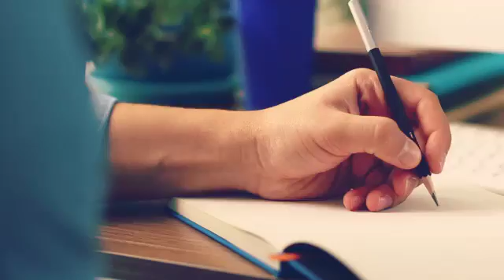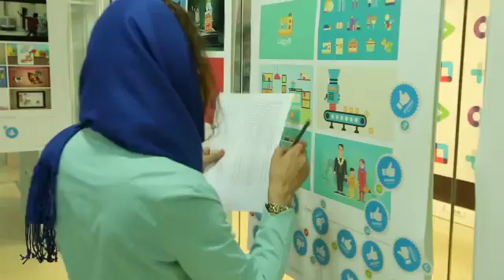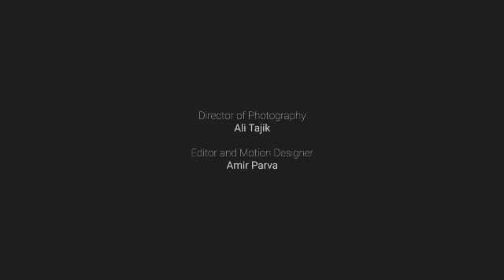گزارش هشتم‌ین دوره‌ی جهانی Bēhance Portfolio Reviews در تهران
شروع مراسم در ساختمان دیجی کالا با ویدیوی معرفی Bēhance همراه بود. در ادامه آرش حمیدی – دبیر رویداد و سرپرست بخش عکاسی – با معرفی امیر پروا – میزبان رویداد – سخنرانی کوتاهی از Bēhance، فلسفه وجودی آن و چگونگی شرکت آثار در رویداد داشت.

سپس گزارشی تصویری کوتاهی از هشتم‌ین دوره‌ی Bēhance برای حاضران به‌نمایش درآمد.
این رویداد که برای سومین بار در تهران اجرا می‌شود، با حضور ۱۵۰ شرکت‌‌کننده به میزبانی «امیر پروا» و با همکاری «آرش حمیدی» همراه بود. در کنار این دو نفر، «علیرضا میرهادی» سرپرستی بخش موشن گرافیک، «تکتم همتی» سرپرستی بخش طراحی مد و «علی اهتمامی» سرپرستی بخش جلوه‌های بصری را برعهده داشتند.
آبان ماه 1394

لینک گزارش و عکسهای کامل در سایت دیجی کالا